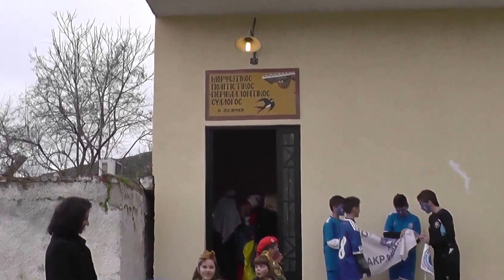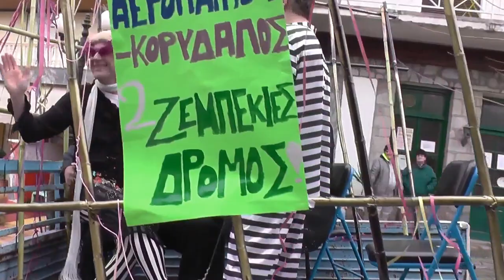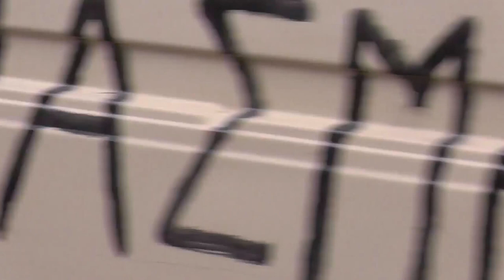Καρναβάλι Ακραιφνίου 2014 HD 1080p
Παρακολουθείτε το καρναβάλι Ακραιφνίου που πραγματοποιήθηκε ξανά μετά από 25 χρόνια. Στο πρώτο καρναβάλι της νέας χιλιετίας για το Ακραίφνιο, συμμετείχαν 17 θέματα (πεζά τμήματα και άρματα) σημειώνοντας ρεκόρ συμμετοχής. Κατά την έναρξη του καρναβαλιού το Σάββατο 1 Μαρτίου 2014 με βροχερό καιρό, έγινε αναβίωση των προηγούμενων καρναβαλιών (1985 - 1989). Σε αυτό συμμετείχαν οι πρωταγωνιστές των τότε καρναβαλιών αλλά και νεότεροι σε ηλικία. Έτσι  , πριν και μετά την παρέλαση των αρμάτων,
Με τη συμμετοχή αρκετών Ακραιφνιωτών και μη, μικρών και μεγάλων, το Καρναβάλι Ακραιφνίου θα συνεχιστεί και τα επόμενα χρόνια με θεματολογία την οικονομική κρίση που μαστίζει τη χώρα αλλά και θέματα της επικαιρότητας!

FULL HD 1920X1080p